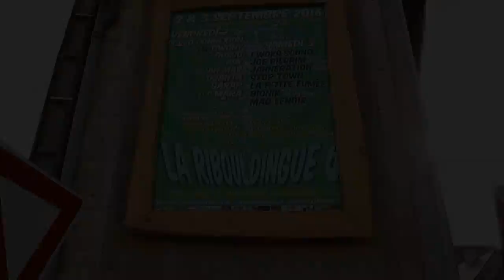Teaser La Ribouldingue 2016 By Papou Le Toubab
Voici le dernier Teaser de présentation du site pour le Festival Solidaire La  Ribouldingue 2016.
Merci à Papa Le Toubab , Zorkkilla et Taleb